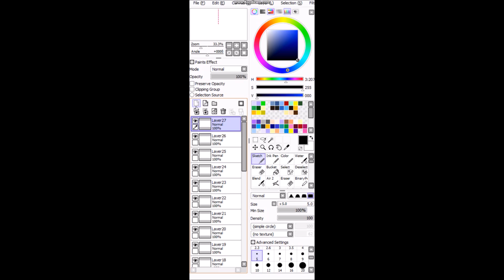100 Layers of Layers (Challenge )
:P

I can trigger click .3.